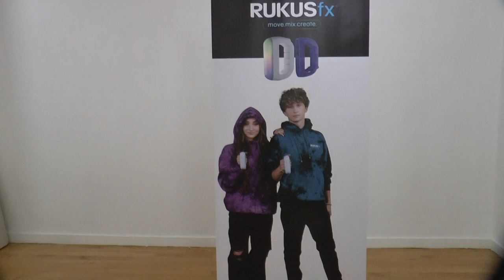The Bureau Fashion Week & Indikids Magazine NYFW Afterparty Hosted By Isabella Barrett 21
The Bureau Fashion Week Formerly,  The Society Fashion Week & Indikids Magazine NYFW Official After Party

 Hosted By Isabella Barrett

House of Barretti

ChanceTV  is Copyright of ChanceTV LLC.  Video(s) shot by ChanceTV.